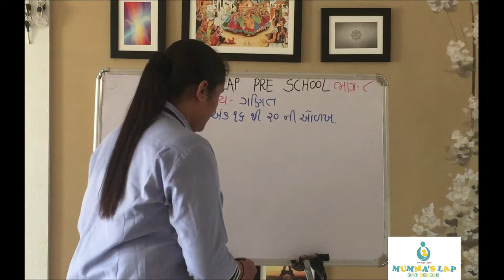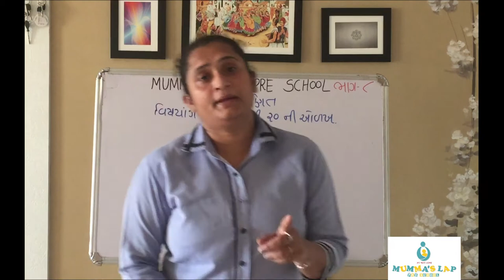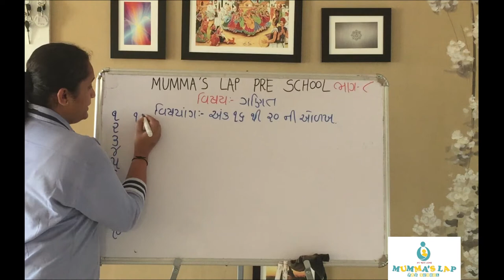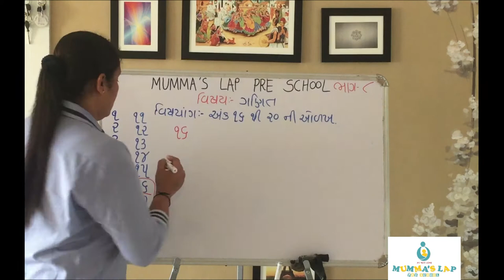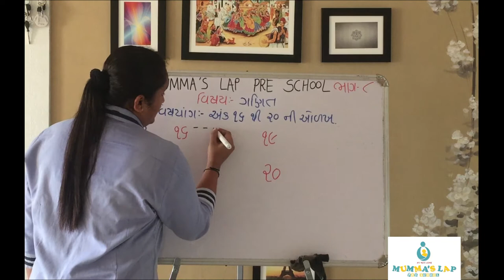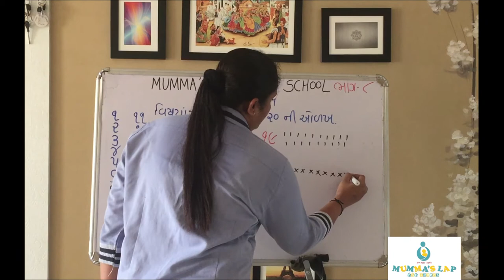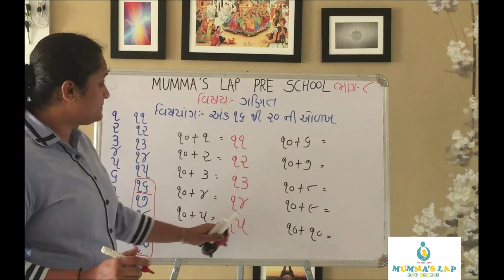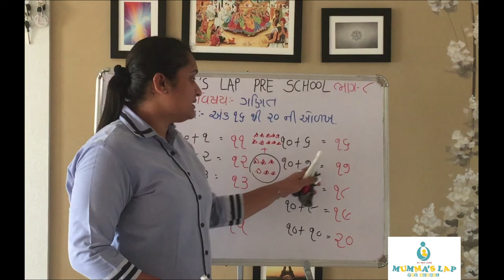GUJARATI MEDIUM JR KG -અંક ૧૬ થી ૨૦ ની ઓળખ સમજુતી અને લેખનકાર્ય